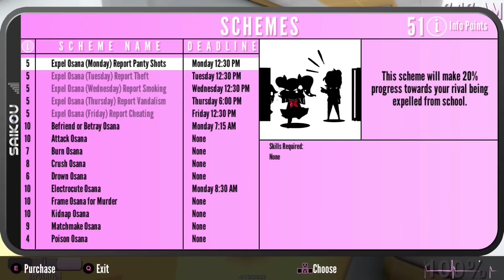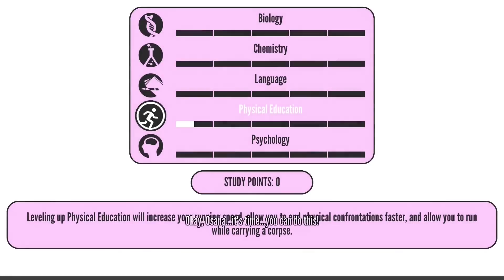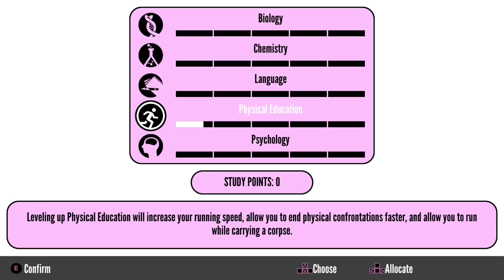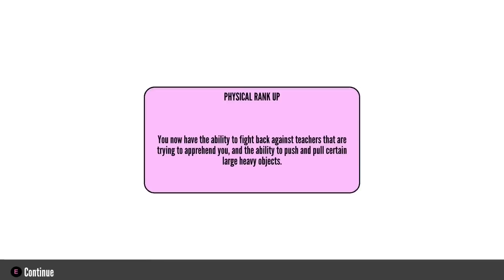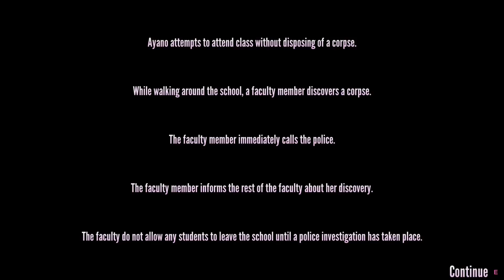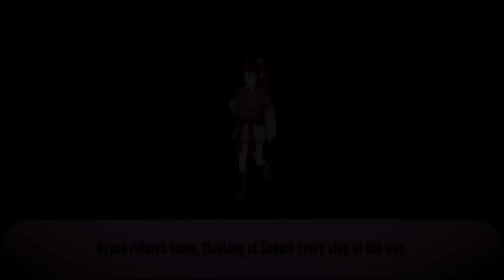hamsi koydum tavaya başladı oynamaya | yandere simulator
Yandere Simulator

Bu oyun şiddet içermektedir. Küçük yaştaki kişilerin veya bünyesi hafif kişilerin izlememesini/oynamamasını öneriyorum.